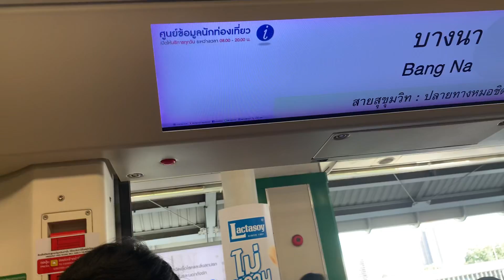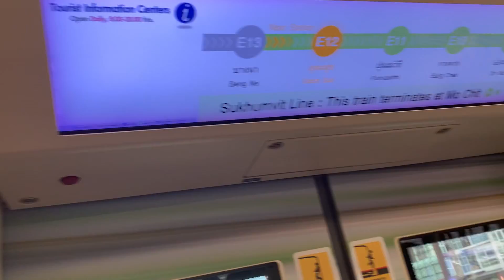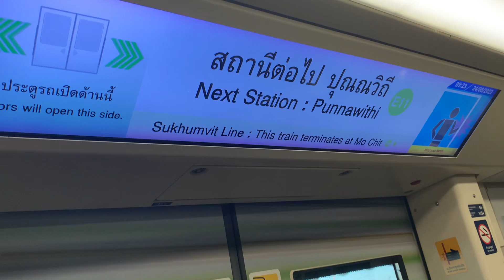headed to Siam Center Bangkok for malling…from Bearing station to Siam station…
ready for some shopping spree right in the heart of Bangkok…lots and lots to shop and delicious food to eat